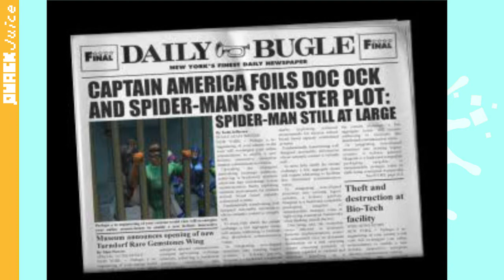Spider-Man 2: Enter Electro #1 | FIREMAN! | QuackJuice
Gnar and Fang debut themselves playing Spider-Man 2: Enter Electro (PS1)!

SPIDERMAN! FIREMAN!